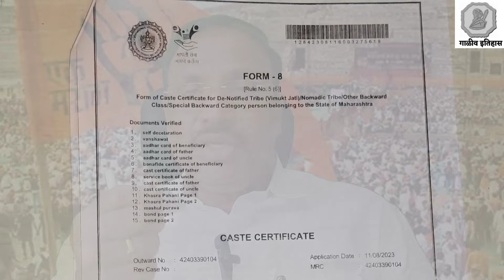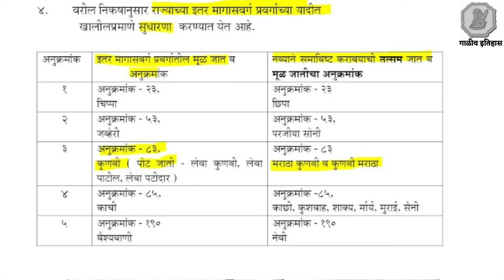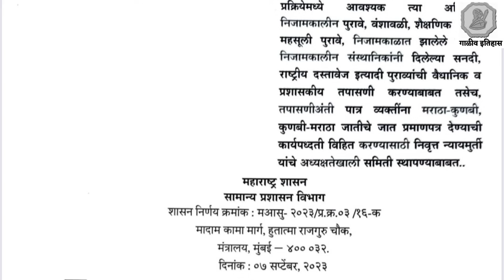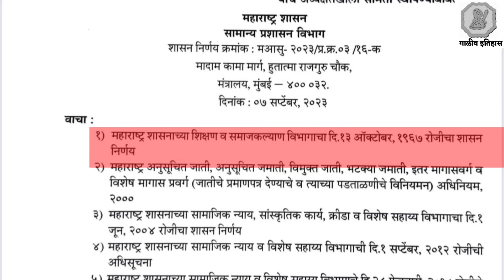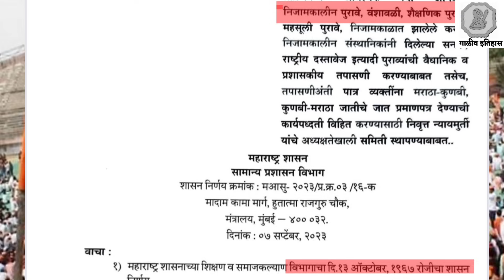कुणबी मराठा किंवा मराठा कुणबी प्रमाणपत्र कोणाला मिळणार ?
शासनाच्या निर्णयानुसार कुणबी मराठा किंवा मराठा कुणबी नावाचे प्रमाणपत्र फक्त मराठवाड्यातील ज्याची नोंद 1967 पूर्वीची आहे, त्यांनाच मिळणार आहे. ज्याचा समावेश पुन्हा आर्थिक मागास प्रवर्गात करण्यात येईल.